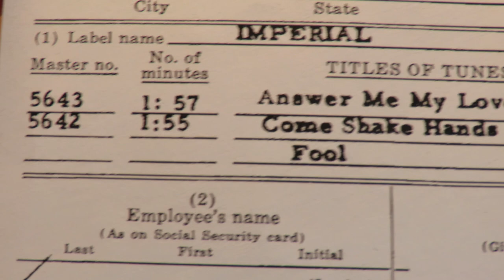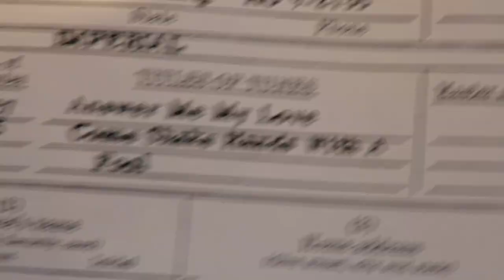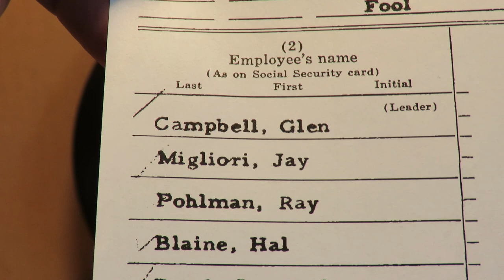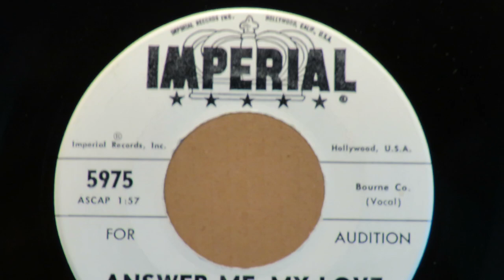Misty & the Do-Drops 1964 Leon Russell, Glen Campbell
Among the many names that The Blossoms used for recording was Misty & the D-Drops.  Darlene Love was the group's lead singer when these were recorded in mid-1963.  The June 7 session with Gene Page as the arranger, was produced by Johnny Rivers. With Glen Campbell as leader and guitarist, rivers had Ray Pohlman and Erv Coleman on guitars, Hal Blaine on drums, Jimmy Bond on bass, Jay Migliori on sax and Leon Russell on keyboards.
      Working with Johnny Rivers was nothing new for Leon and Glen, as they had worked with him in late 1962 on his album The Sensational Johnny Rivers.
      One of the members of The Blossoms was Gloria Jones, who sang on the original version of "Tainted Love" in 1965 with Leon as keyboard player.  Here are "Come Shake Hands With A Fool," written by Gene Page's brother Billy, and "Answer Me, My Love," an old German song ("Mutterlein") that Carl Sigman added lyrics to for Nat King Cole to sing in 1953.